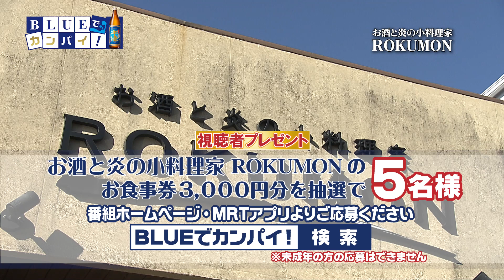2022年1月6日（木）放送宮崎放送「BLUEでカンパイ！」#168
2022年1月6日（木）放送
「お酒と炎の小料理家　ROKUMON」